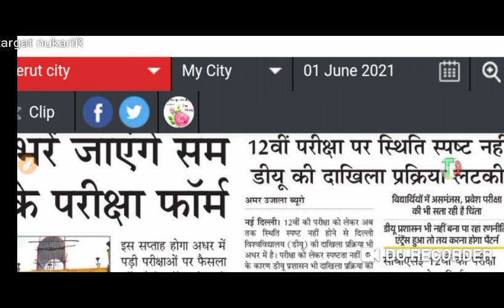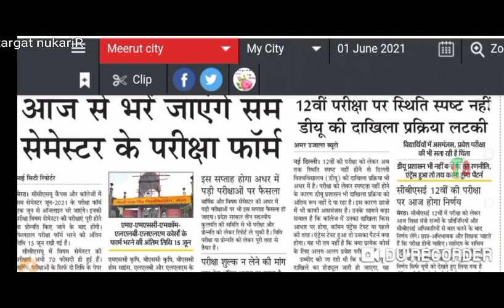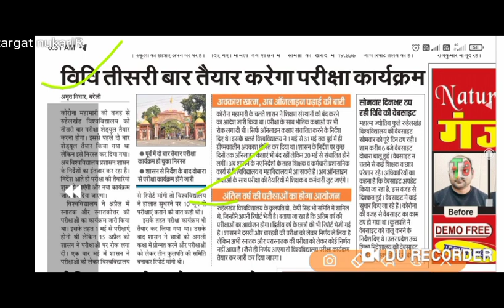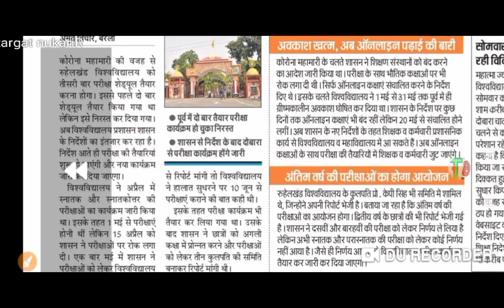university exam today news//univarsity exam big updates//university exam promote //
university exam news today//univarsity exam today letest news//'target naukariR//Rohan singh meena
#'target_naukariR'

chanel link -

any problem 𝓣𝓮𝓵𝓰𝓪𝓻𝓶
promote k liye follow kare

csjmu
upgovnewguidelines
mjpru#ccsu#vbspu#csjmu#ddu#rmlau#lu
promotionresult
ccdu promotion results
mjpru copy cheking news
ccsu promotion ne
Meerut-250 110 (U.P) U.P. King George's University of Dental Science, Lucknow-226 003(U.P). Rajarshi Tandon Open Universi 17, Maharshi Dayanand Marg, (Thornhill Road), Allahabad-211 001 (U.P) Utt Pradesh Technical University, Sitapur Road, Lucknow226 021 Veer Bahadur Singh Purvanchal University, Mjpru exam news 2020 Mjpru cancel exam news 2020 Mjpru paper news Mjpru exam 2021 Ccs uni exam notice Ccs uni latest news Ccs uni latest news 2020 Kanpur uni Kanpur exam noti Kabpur uni exam new notice Awadh uni exam news Zhasi uni exam notice University#TARGET_naukariR
exam notice University latest news 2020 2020 news TARGET_nauka Aligarhknow, U.P. University, Varanasi, U.P. 221 005University of bcom ka time kab ayega. mgkvp timetable 2020 csjmu ka timetable kab ayega...csjm timetable 2#FINAL YAER PROMOTION NE
enow unll State University BA Exam Time table
UP NEW GUIDELINE
up new guidelines new
BED STUDE
fina
UGC के फैसले पर देशभर के छात्र नाराज़,𝓝𝓸𝓜𝓸𝓻𝓮𝓦𝓪𝓲𝓽𝓤𝓖 StudentsLivesMatter में लिख रहे शिकायत
[Breaking News ] IGNOU JUNE 2020 EXAM DATE ANNOUNCED || September में होंगे Fi Year के Ex
Big Exam Update DUSOL,IGNOU,NIOS,NCWEB,CBSE || Exam Updates 2020 ||